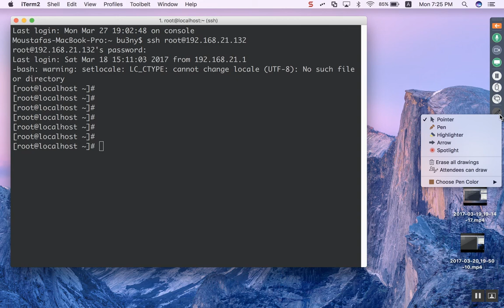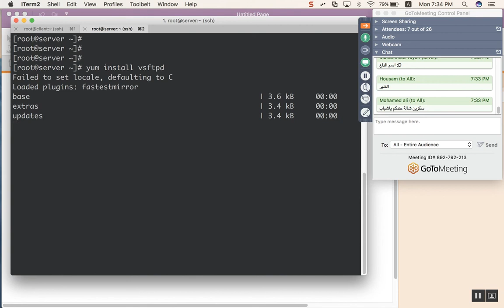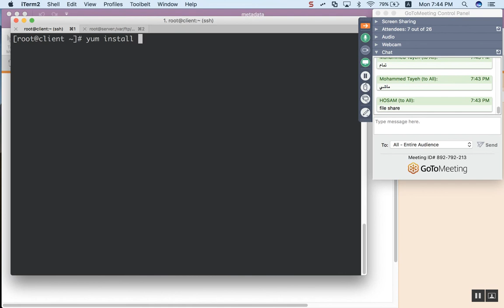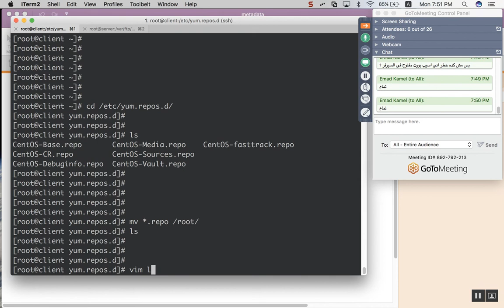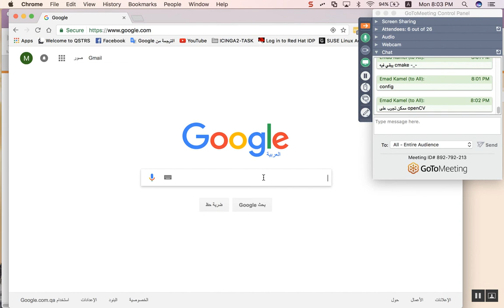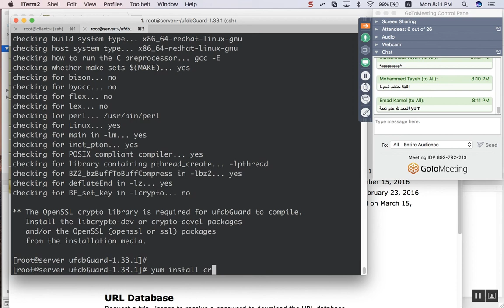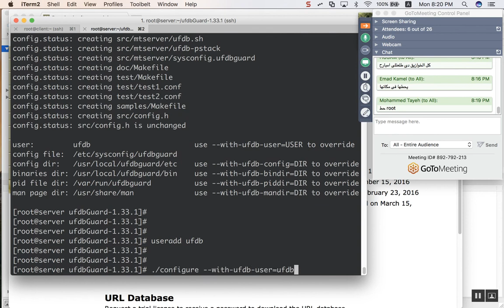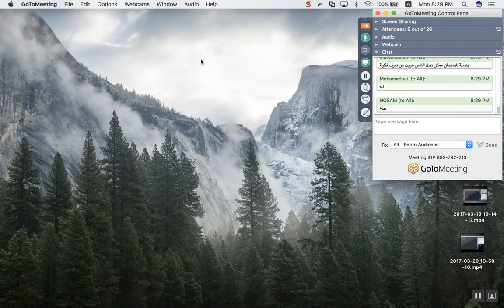65-Day-34 Source_Code_Installation